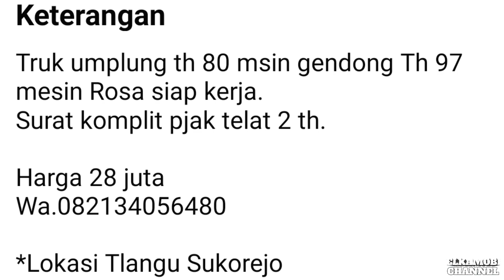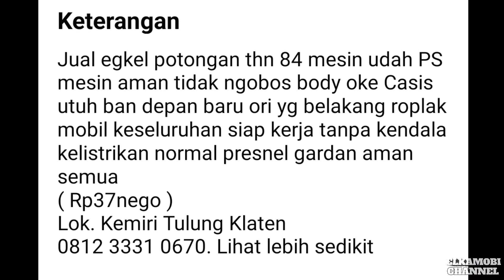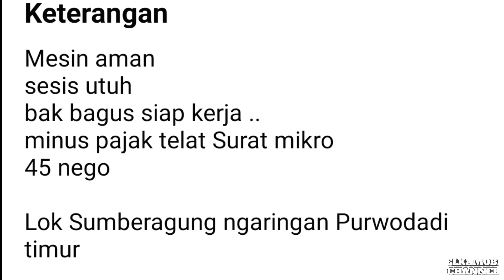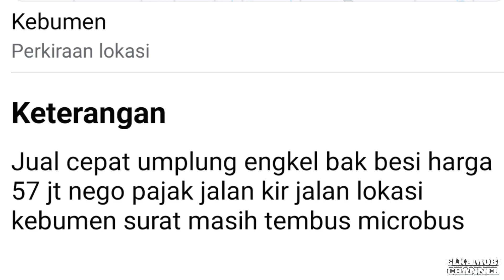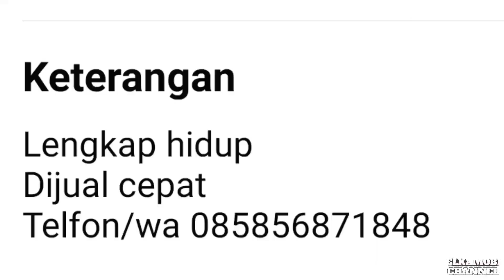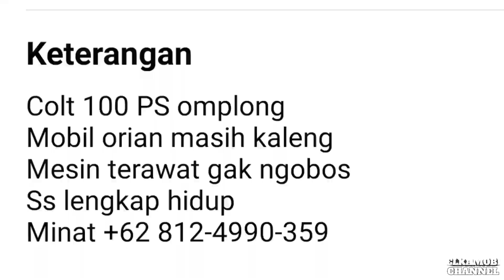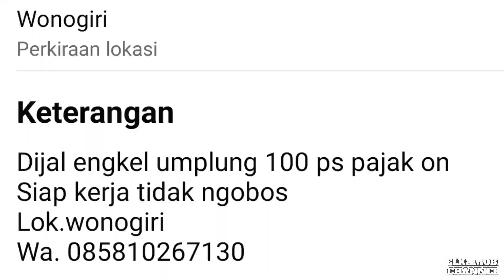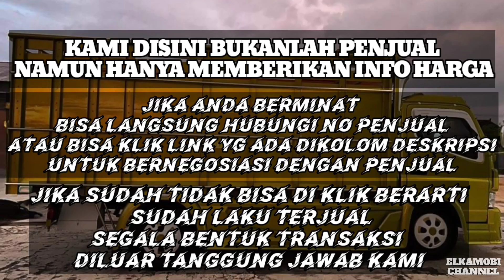HARGA TRUK ENGKEL MITSUBISHI UMPLUNG BEKAS MULAI 20 JUTAAN NEGO || UPDATE TERBARU 2023 || JUAL BELI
1. KANEBO CUMA Rp 6.499

3. COVER JOK SANDARAN JOK MOBIL UNIVERSAL 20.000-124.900

pada kesempatan kali ini kami update harga Truck Engkel Umplung Mitsubishi Coltdiesel mulai 20 Jutaan Rupiah.